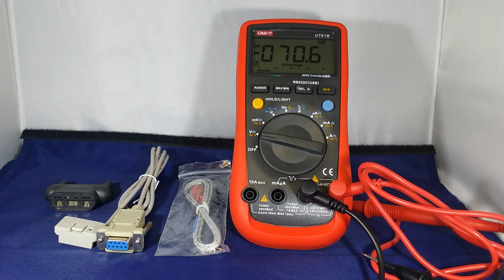9. Electronics - Equipment, accessories and tools - Digital multimeter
Basic digital multimeter.

Can do a mass of measurements including temperature, capacitance and frequency. Also has a serial connection for data logging.

my own needs or expected needs balancing my perception of quality, safety and price.
Selections may or may not suite Your own needs if You are looking for similar items.
I have not been sponsored to display any specific brands or models either by
manufacturers or sellers. I do not in all cases even know if my specific choices
meet the specifications in all regards as described by seller I purchased items from.
Pay special care to any safety related characteristics and consider them invalid if
no double check is not made by You personally at time of purchase and on receiving item.

Twitter TheTechRabbit
Instagram thetechrabbit